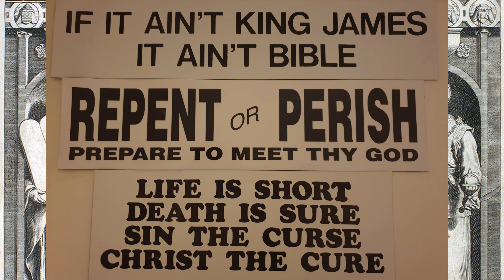PIT: Word for the week. Psalm 119:97-120 commented. King James Bible (27.8.2022)